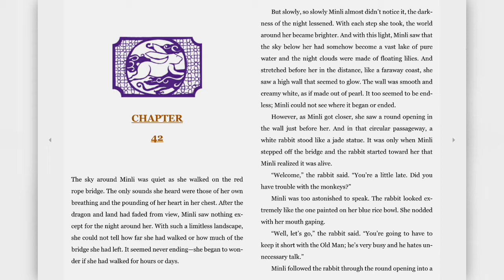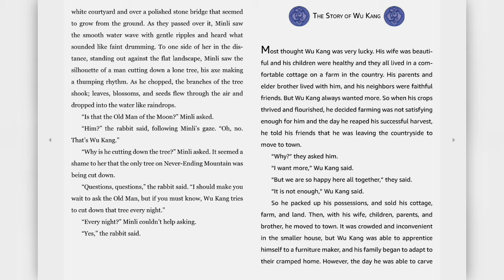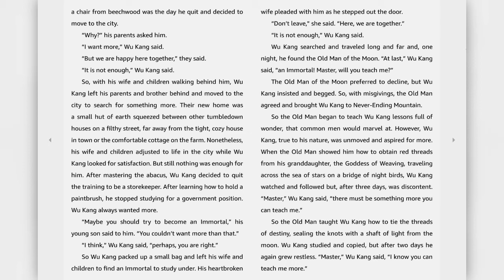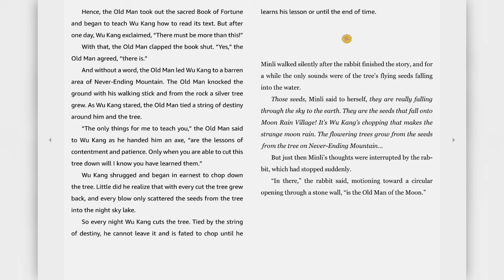Where The Mountain Meets The Moon Chapter 42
This is chapter 42 of Where The Mountain Meets The Moon by Grace Lin. Read by Daniel Beck.